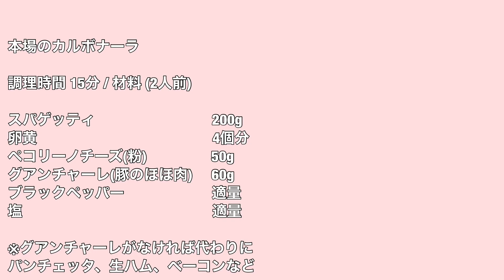【ベリッシモtv】#26『本場カルボナーラ』の作り方！生クリームなし！とても簡単！料理研究家ベリッシモがプロの秘技を伝授！デート前に食べるとパワーアップ！！Carbonara tradizionale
Video Sottotitolato in ITALIANO

美味しいイタリア料理のレシピ動画！よろしくお願いします！
レシピの情報交換や写真などをお待ちしております。

Ciaooooo a tutte belle!!

いつもご視聴をありがとうございます。
『ベリッシモtv』の特別企画、レシピ動画『ベリッシモキッチン』の第１５弾をどうぞ！
美味しく、安く、誰にでも出来る料理を紹介します。

Un video-corso di "Cucina Italiana e non" .
Ricette semplici con ingredienti facilmente reperibili ed a costi contenuti.

(BGM Prod. by 伊藤貴章)

Recipe

Spaghetti alla Carbonara (本場のカルボナーラ）

ペコリーノ・ロマーノ（粉）　50ｇ
グアンチャーレ（豚トロ）　60g
ブラックペッパー　適量
塩　適量

※　日本で『グアンチャーレ』が手に入らない場合がございます、
代わりに　パンチェッタ、生ハム、ベーコンなどをお使いください。

皆さん、ぜひ料理を楽しんでください♪

【字幕作成へのご協力を是非よろしくお願い致します】